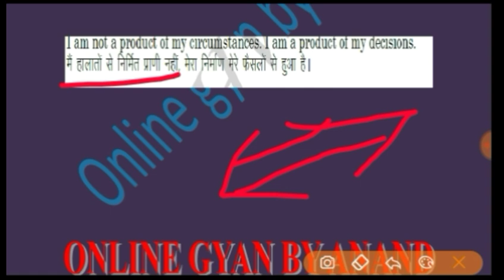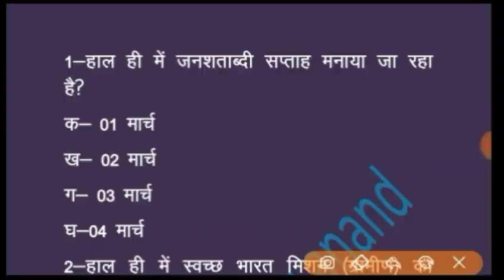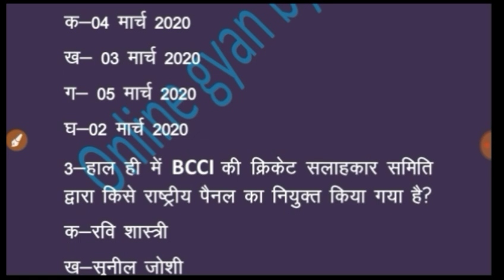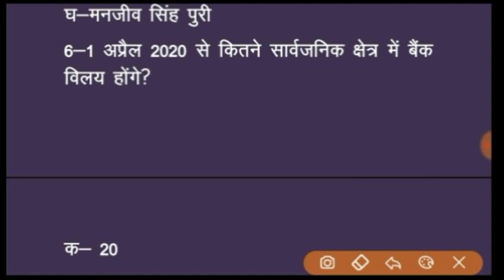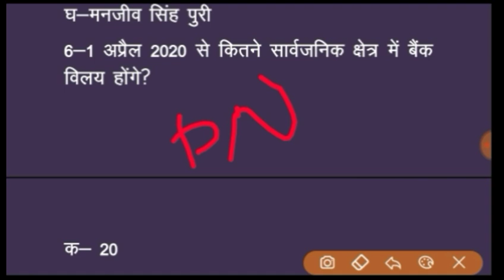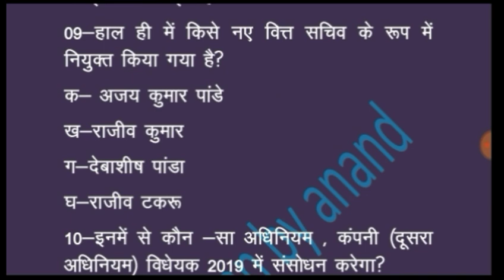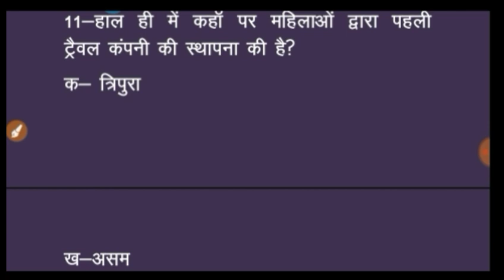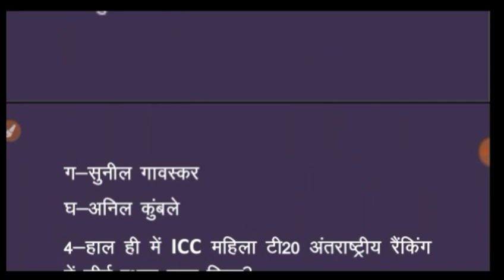Daily Current Affairs in Hindi|currentgk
आज की pdf प्राप्त करें
यहां से

रोज सुबह 5 बजे हमारे साथ रोज दिन के करेंट अफेयर्स लेक्चर

जरूर देखें

THANKs

CURRENT AFFAIRS KI TAIYRI

CURRENT AFFAIRS PREPRATION

CURRENT AFFAIRS

CURRENT GK